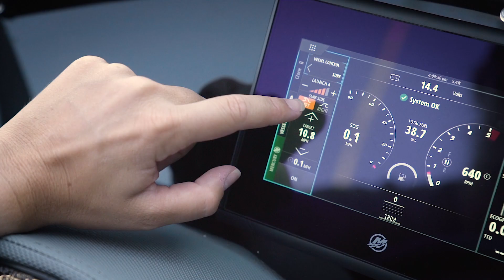Mercury Marine is setting new standards: V12 600hp Verado engine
We are happy to spread the news of our partner Mercury Marine who has just announced a new high output Verado with 600 (!!!) hp and V12 (!!!) 7.6 l (!!!). Any more words needed?

- The world’s first V12 outboard, the 600hp Verado engine features a naturally aspirated, large‑displacement, quad‑cam powerhead that generates impressive torque to get heavy boats out of the hole and on plane quickly, and to accelerate up to rated speed rapidly.
- The industry’s first two‑speed automatic transmission for an outboard optimizes engine rpm according to workload, facilitating powerful acceleration and highly efficient performance at cruise.
- The industry’s first steerable gearcase on an outboard pivots independently underwater while the engine’s powerhead remains in a space‑saving fixed position. This provides more room for multi‑engine configurations and a wider steering angle for agile handling. With help from contra‑rotating propellers, it also has better “bite” in the water for docking and other close‑quarters maneuvering.
- Several enhanced Mercury technologies work in conjunction to enable the V12 Verado outboard to deliver exceptional fuel economy and range.